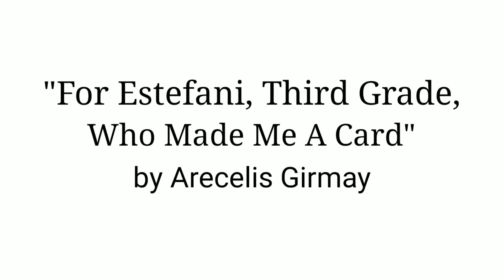World Literature: Read A Poem Aloud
"For Estefani, Third Grade, Who Made Me A Card" by Arecelis Girmay

Elephant on an orange line, underneath a yellow circle - meaning sun.

6 green, vertical lines, with color all from the top - meaning flowers.

The first time I peel back the 5 squares of Scotch tape,

Unfold the crooked-crease fold of art class paper,

I am in my living room.

It is June.

Inside of the card, there is one long word, and then Estefani’s name:

Loisfoeribari

- Estefani

Loisfoeribari?

Loisfoeribari: The scientific, Latinate way of saying hibiscus.

Loisfoeribari: A direction, as in: Are you going North? South? East? West? Loisfoeribari?

I try, over & over, to read the word out loud.

Loisfoeribari. LoISFOeribari.

LoisfoERIBARI. LoisfoeribaRI.

What is this word?

I imagine using it in sentences like,

“Man, I have to go back to the house, I forgot my Loisfoeribari.”

or

“There’s nothing better than rain, hot rain, open windows with music, & a tall glass of Loisfoeribari.”

or

“How are we getting to Pittsburgh? Should we drive or take the Loisfoeribari?”

I have lived 4 minutes with this word not knowing what it means.

It is the end of the year. I consider writing my student, Estefani Lora, a letter that goes:

To The BRILLIANT Estefani Lora!

Hola, querida, I hope that you are well. I’ve just opened the card that you made me, and it is beautiful. I really love the way you filled the sky with birds. I believe that you are chula, chulita, and super fly! Yes, the card is beautiful. I only have one question for you. What does the word ’Loisfoeribari’ mean?

I try the word again.

Loisfoeribari.

Loisfoeribari.

Loisfoeribari.

and then, slowly
LO IS FO E RI BA RI
LO IS FO ERIBARI

love is for everybody

love is for every every body love

love love everybody love

everybody love love

is love everybody

everybody is love

love love for love

for everybody

for love is everybody

love is forevery

love is forevery body

love love love for body

love body body is love

love is body every body is love is every love

for every love is love

for love everybody love love

love love for everybody

loveisforeverybody